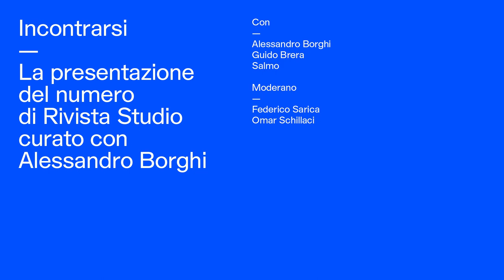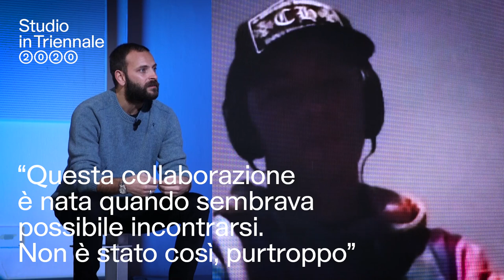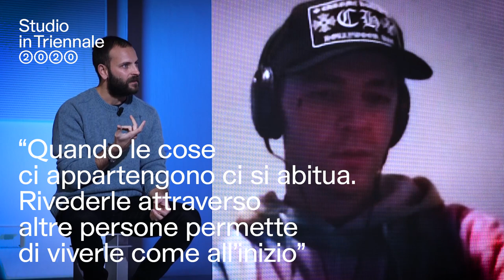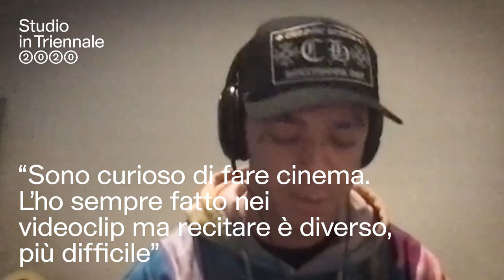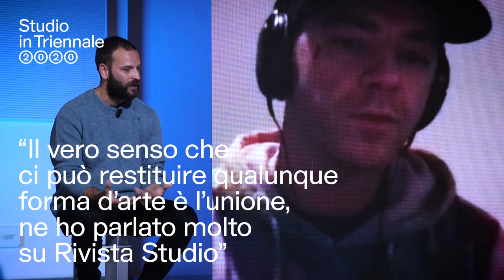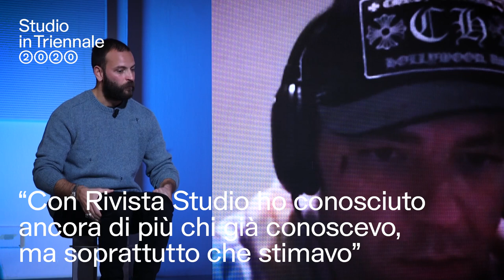STUDIO IN TRIENNALE - Incontrarsi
La presentazione del numero di Rivista Studio curato da Alessandro Borghi.
Parlano: Alessandro Borghi, Guido Maria Brera, Salmo